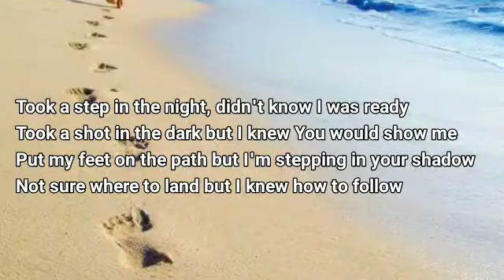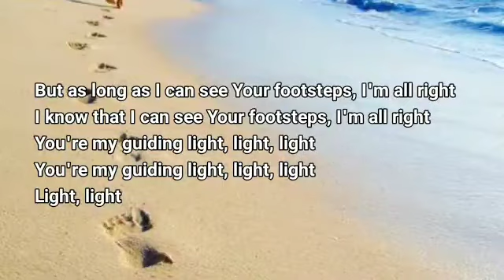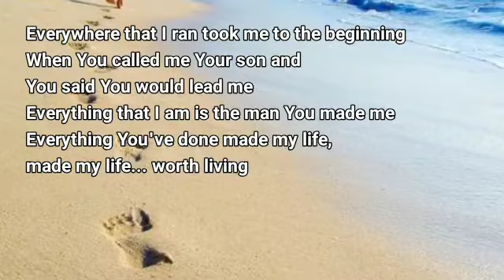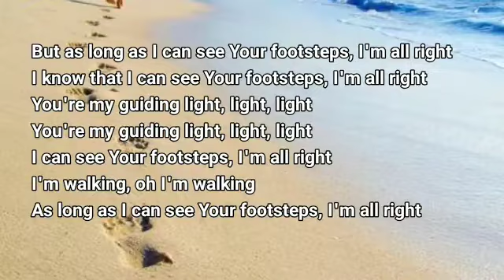Michael W Smith Footsteps Lyrics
Philippians, 4:7 - And the peace of God, which surpasses all understanding, will guard your hearts and your thoughts in Christ Jesus.